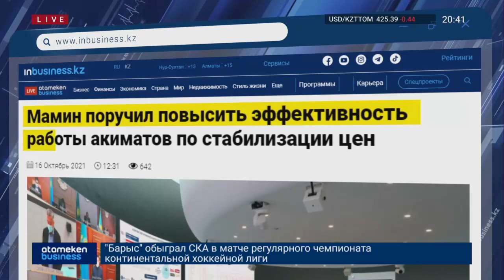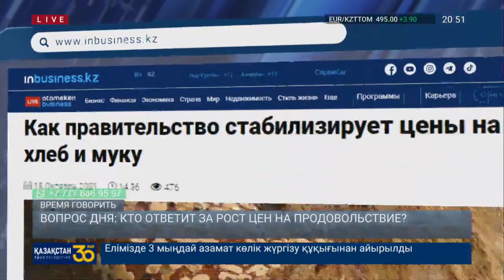КТО ОТВЕТИТ ЗА РОСТ ЦЕН НА ПРОДОВОЛЬСТВИЕ? / Время говорить (18.10.21)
ТЕМА ДНЯ: ПОЧЕМУ ПРАВИТЕЛЬСТВО НЕ МОЖЕТ СДЕРЖАТЬ ЦЕНЫ НА ПРОДУКТЫ?
ЗА НЕДЕЛЮ РОСТ ЦЕН НА СОЦИАЛЬНО ЗНАЧИМЫЕ ПРОД. ТОВАРЫ СОСТАВИЛ 0,2%
ВОПРОС ДНЯ: КТО ОТВЕТИТ ЗА РОСТ ЦЕН НА ПРОДОВОЛЬСТВИЕ?
ПОЧЕМУ ПРАВИТЕЛЬСТВЕННЫЙ КОМПЛЕКС МЕР АНТИИНФЛЯЦИОННОГО РЕАГИРОВАНИЯ НЕ ДАЕТ ЭФФЕКТА?

Эльдар Шамсутдинов - Исполнительный директор DM Technology
Жанат Нургалиев - Экономист, рук.некоммерческой организации "INTEGRITY ASTANA"